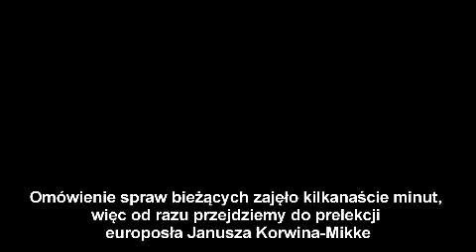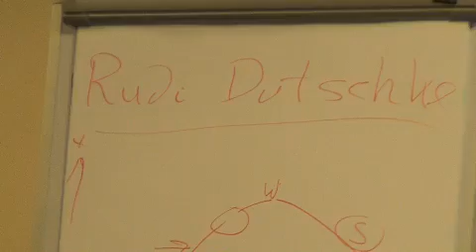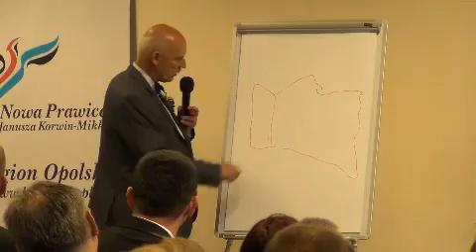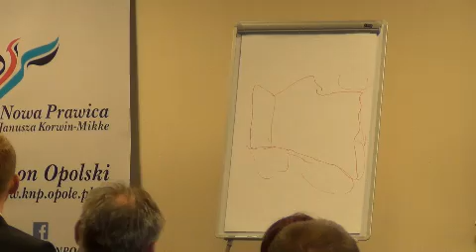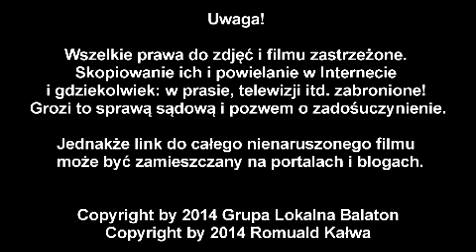Korwin Mikke w Opolu ze swoją piękną córką !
Interesująca prelekcja i tłumy Opolan. Prezes przybył na  spotkanie ze swoją córką, która pomagała mu w sprawach organizacyjnych.

Pani Korynna Korwin-Mikke będzie kandydatką w nadchodzących wyborach samorządowych.